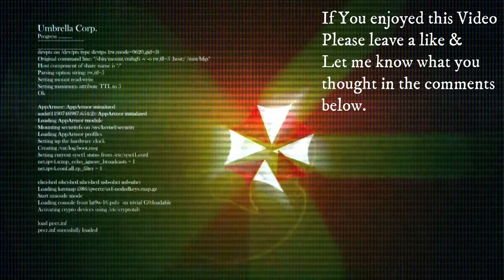Zombie Army 4: Dead War Hard Difficulty Solo (Bonus) part 31 Horde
Zombie Army 4 Dead War Playing Solo on hard difficulty Horde (No Commentary)
Bonus: Horde Into The Darkness (Hard)
The Rise From Under Ground...